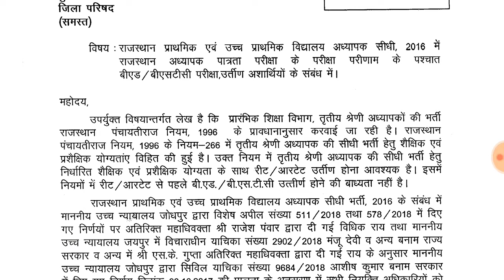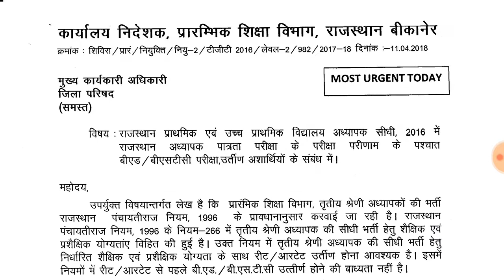REET 2016 के परिणाम के बाद बीएड या bstc परीक्षा उतीर्ण करने के सम्बंध में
बीएड bstc reet techer class school